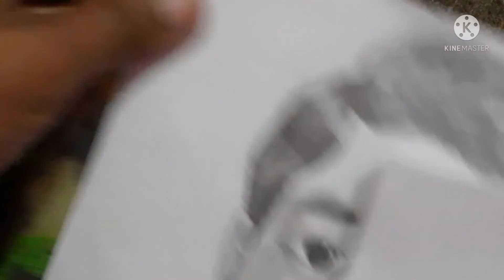tutorial video of face part-2/how to sketch face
how to draw face easy portrait step by step.